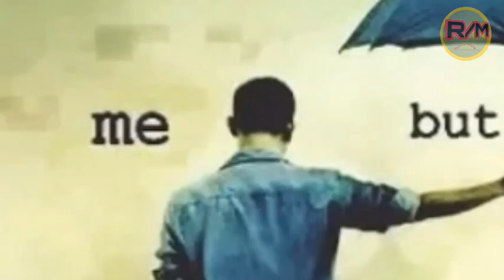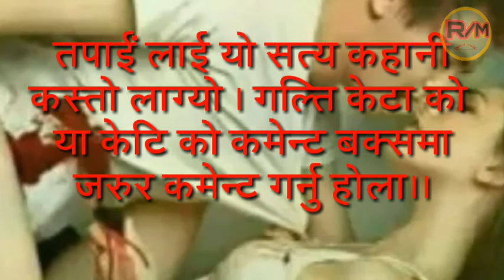प्रेम कथा - Timi Bina morchhu - Geeti Katha Mero Katha - Nepali sad love story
Dear Kalyan लाई टक्कर दिने एक प्रेम कहानी
सत्य प्रेम कथा शायरी नेपाली शायरी
Heart touching Shayari Nepali
Mero Katha dear Kalyan
New dear Kalyan love story
Sad Nepali Shayari sad Nepali love story
Sad prem Katha Nepali
Geeti Katha new Nepali Geeti Katha
Sad geeti Katha heart touching geeti Katha